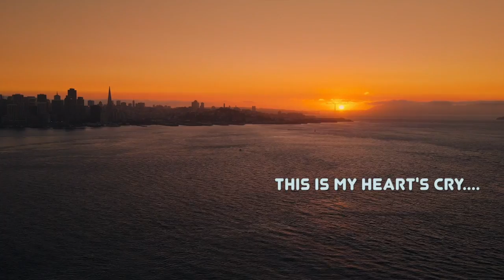Awaken (Alternate Version)